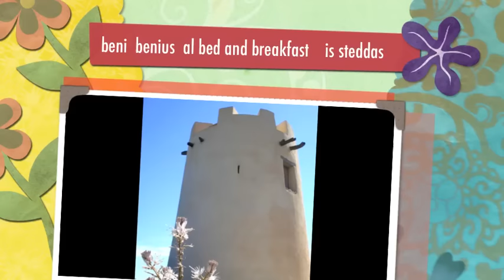Bed and Breakfast Sardegna IS STEDDAS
Il B&B  IS STEDDAS  è uno dei migliori bed and breakfast della costa sud orientale della sardegna
il B&B è situato in una spaziosa villa immersa nel verde a pochi metri dalla spiaggia
dotato di tre camere eleganti e confortevoli che si affacciano su un ampio e rigoglioso giardino